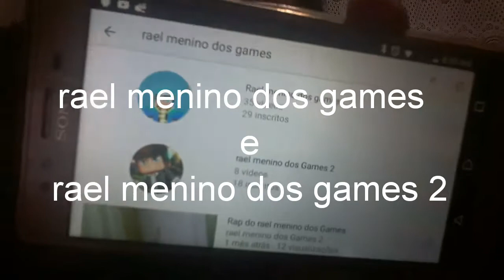COMO SE FAZ FEIJÃO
Meu snap ➡snaptaianaalves